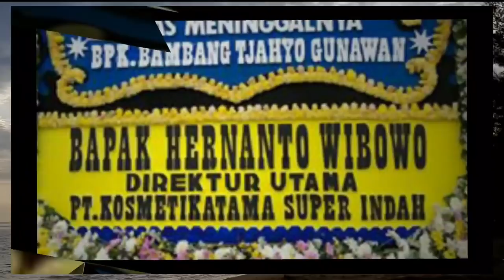KABAR DUKA DATANG DARI DEWAN JURI AJANG DANGDUT INDOSIAR, SEMOGA AMAL IBADAH DITERIMA DISISINYA